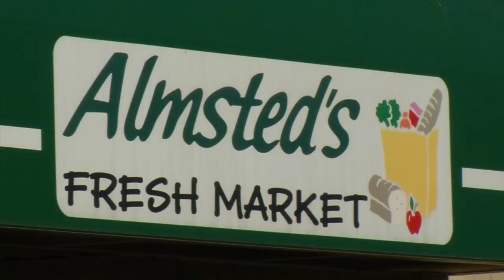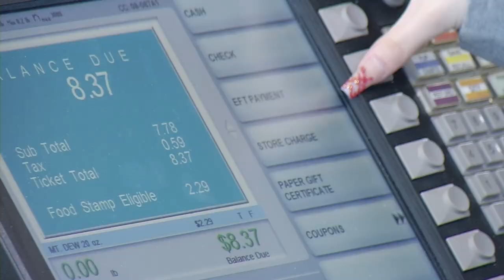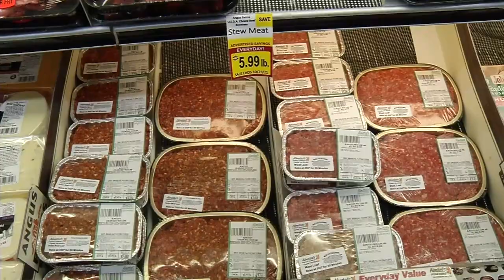Grocery Stores Feel Impact of Truck Driver Shortage, Supply-Chain Issues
A shortage of supplies, labor and truckers are among several reasons why consumers might be seeing emptier shelves and higher prices at local grocery stories. Jim Almsted from Almsted’s Fresh Market in Crystal says he’s having a tough time keeping some items stocked on store shelves, such as bottled and canned beverages.